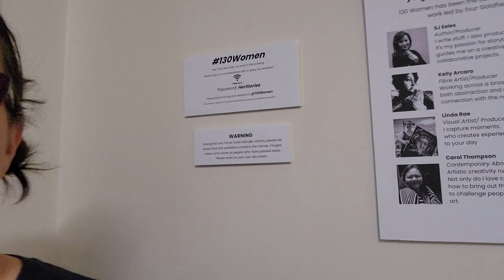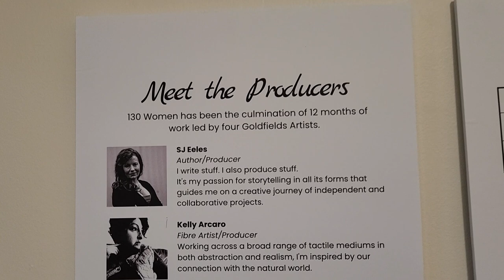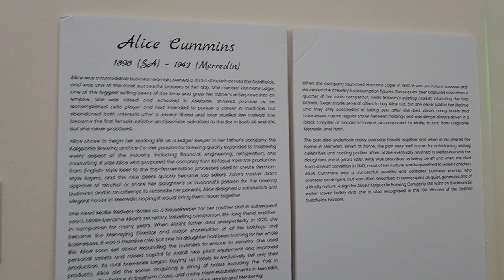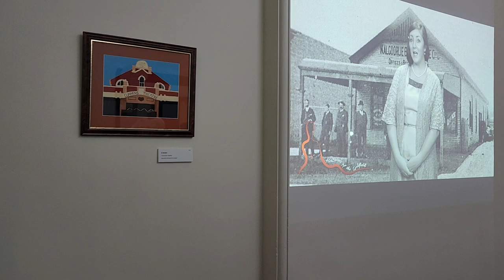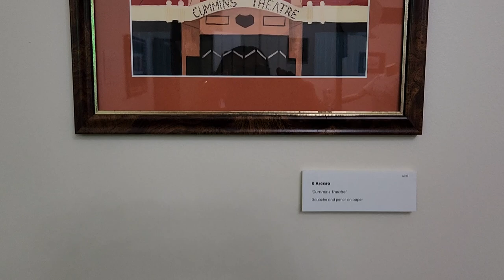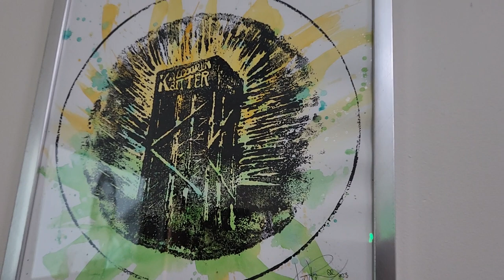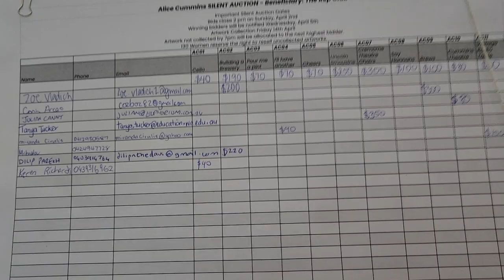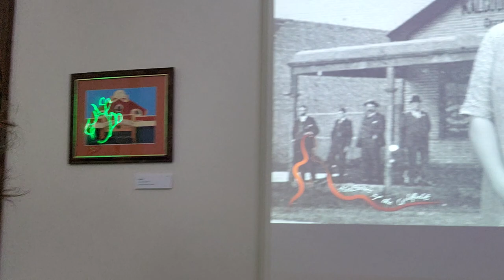Virtual Tour 1. Alice Cummins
130women 👀 Gallery Experience Sneak Peek.
1. 𝓐𝓵𝓲𝓬𝓮 𝓒𝓾𝓶𝓶𝓲𝓷𝓼 1898 (𝓢𝓐)  1943 (𝓜𝓮𝓻𝓻𝓮𝓭𝓲𝓷)
Alice was a formidable business woman, owned a chain of hotels across the Goldfields, and was one of the most successful brewers of her day. She created Hannans Lager, one of the biggest selling beers of the time and grew her
father’s enterprises into an empire.

Featured Artists:
KA fibre art
Linda Rae
Design by Laura Kate
bicciart

Beneficiary and actress: Goldfields Repertory Club - Community Theatre

130Women - HerStories of the Goldfields | Exhibition is open until April 6th | 10-2 | Wed - Sun | 226 Hannan St
Right next to the clock 🕑

*Artwork Purchase*
Most artworks and some installation props are available for purchase via silent auction.
Sales from all artworks will be donated to various charities. Please refer to the silent auction sheets to see the carefully allocated beneficiary for each woman, and place your bids.
Important Silent Auction Dates
🧡Bids close 2 pm on Sunday, April 2nd
🧡Winning bidders will be notified Wednesday, April 5th
🧡Artwork Collection Friday 14th April
🧡Artwork not collected by 7pm will be allocated to the next highest bidder.
*130 Women reserve the right to resell uncollected artworks.
*130 Women Gallery Garage Sale 22/23 April until Sold